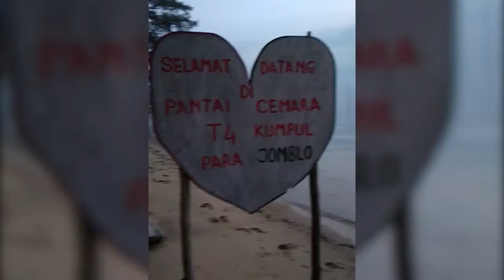[TRAVEL VLOG] LEBARAN IDUL ADHA KE UBAN BERSAMA SENIOR!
Hi everyone, this is my very first travel vlog while I stay in Batam. The last feast (Eid Adha), I was invited to Uban, Bintan, Riau Island by my sweetest senior when I was at the campus, Kak Dita. It took around 20 minutes if you go by speedboat from Batam to Uban. Definitely, Uban has many beaches!

I was so thankful to be surrounded by people who care and love me, hope I can share more loves to you all!

This very first amazing video, of course, I learned how to edit it from my high school fellow, Daniel. A great mentor and talented one!

Location: Skera Beach, Uban, Riau Island (Free Entry)

Much loves,

This is me, Larasooyoung.